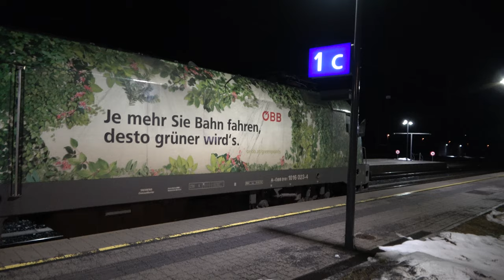Bahnhof Rankweil: StB mit Taurus 1216 960, BR1144 als Steuerwagen, Green Points-Lok an Dosto etc.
Am 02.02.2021 entstanden die Aufnahmen am Bahnhof Rankweil.
Es kam der Containerzug der SteiermarkBahn mit 1216 960 im neuen Design vorbei.
An einem Dosto-Zug war BR1144 als Steuerwagen im Einsatz, des weiteren waren die POLIZEI-Lok und die Green Points-Lok an Dosto-Zügen vorgespannt.